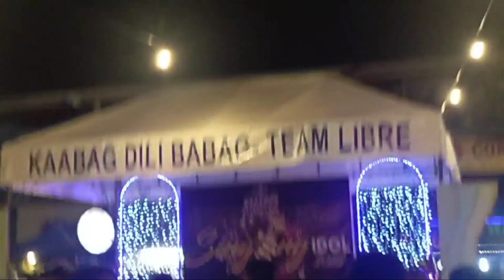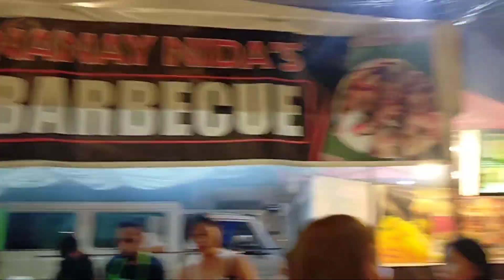Ang Ganda ng anak ni Mayor Junard Ahong Chan | Kasadya sa Lapu lapu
KASADYA SA LAPU LAPU
Located near Lapu lapu City Hall
The new food park is planned to feature “Opon’s Best,” which includes the place’s featured foods and delicacies. It opens every Friday, Saturday, and Sunday from 5:30 PM until midnight.